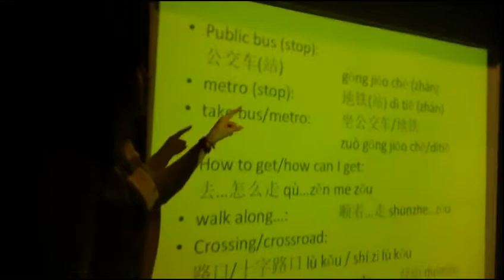language exchange clip